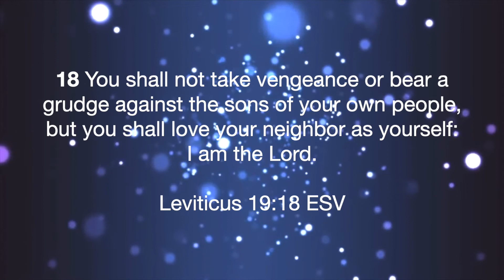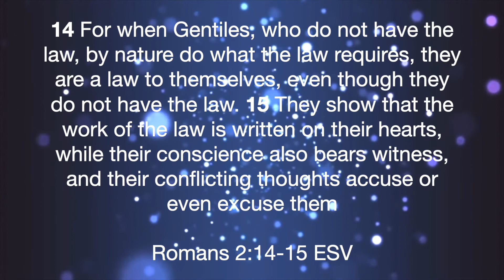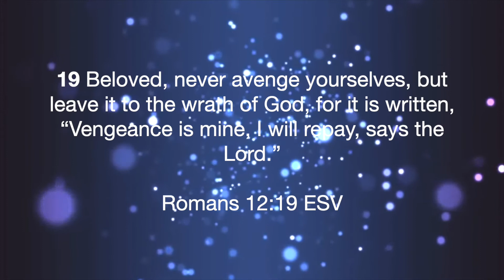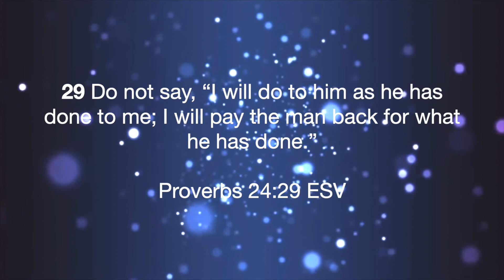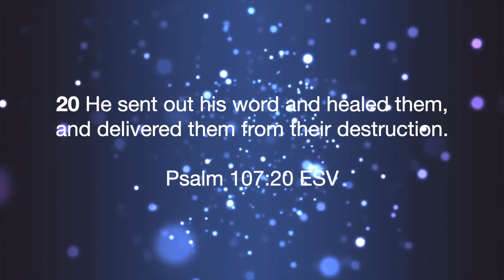Triumphant Tuesdays in the Word November 10, 2020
Pastor Barber teaches from the lesson themed: A journey of forgiveness Stop 3: Let it go!